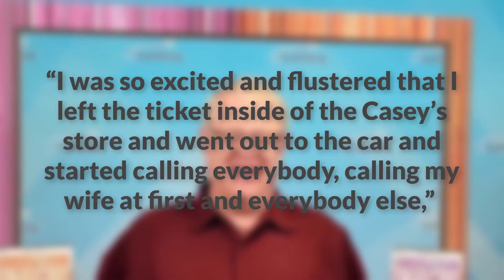Man won $500K lottery but then realized he forgot winning ticket at the store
Kevin Frey, a 64-year-old pastor, could have cashed in his winning lottery ticket — but he forgot it inside an Iowa general store.